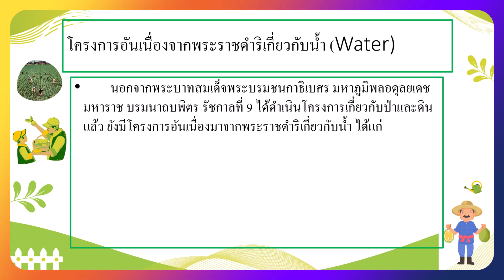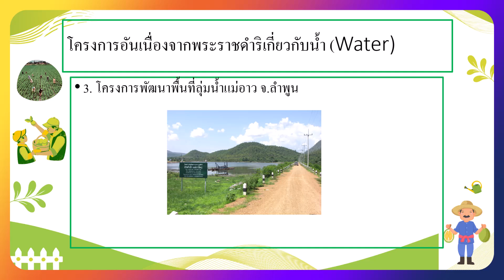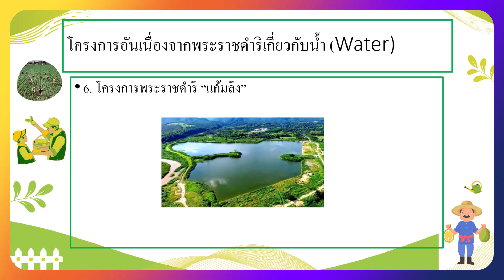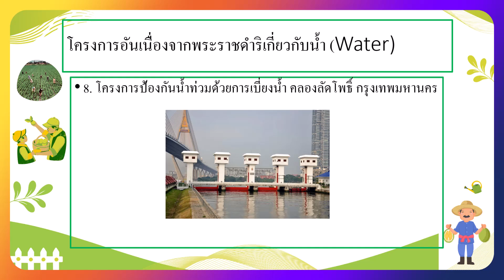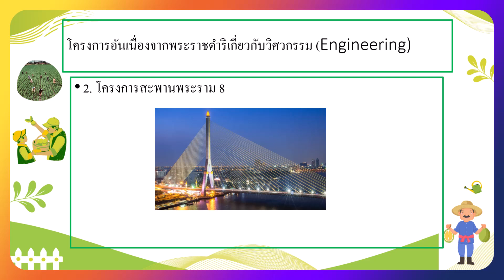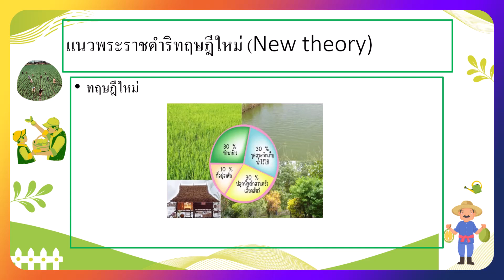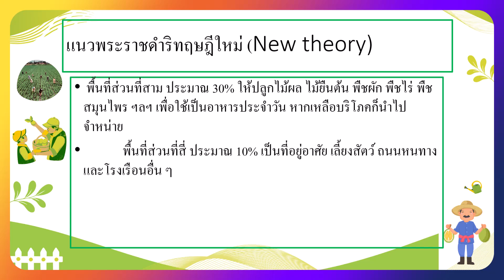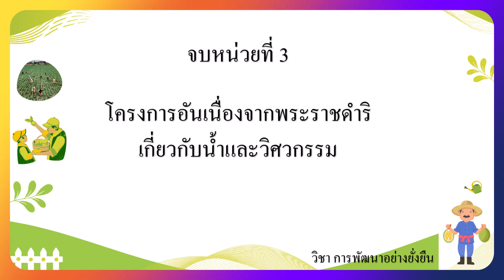หน่วยที่ 3 วิชา การพัฒนาอย่างยั่งยืน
โครงการอันเนื่องจากพระราชดำริเกี่ยวกับน้ำและวิศวกรรม